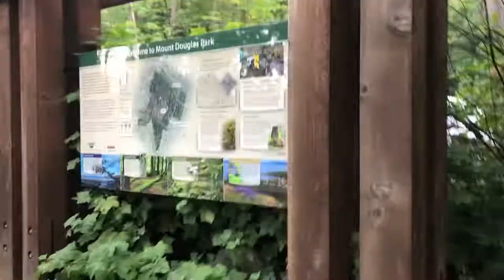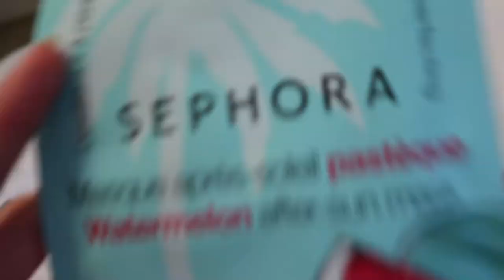You Can See The Entire City From Up Here!! | Vlog 05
Yoooooo
I heard you guys. I know you wanted to see more of Victoria/British Columbia and all the beauty it comes so here is my very first of many exploring vlogs!

Today, I hike Mount Douglas by myself and realize real quick that I am out of shape lol but I still made it to the top. Ohh & afterwards I decided some retail therapy was necessary...I was having a hard day, ok?
Also sorry if you got drunk :/ hahahaha

As always, hope you enjoy it & follow your dreams xx
Sav

Make sure to follow me on all my other social media for all future upload updates and more.